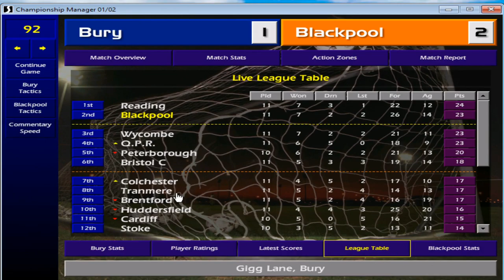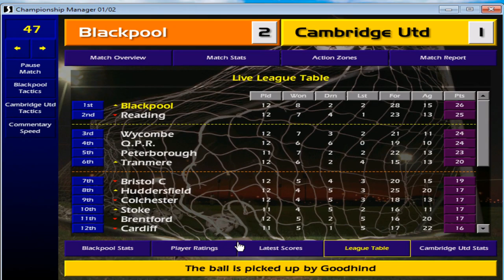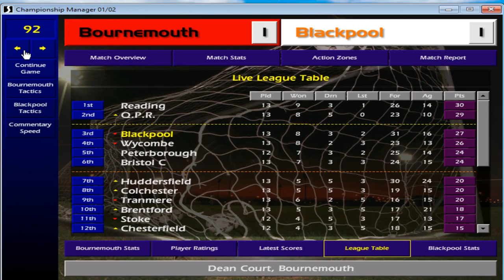Super Brett Ormerod!! CM 01/02